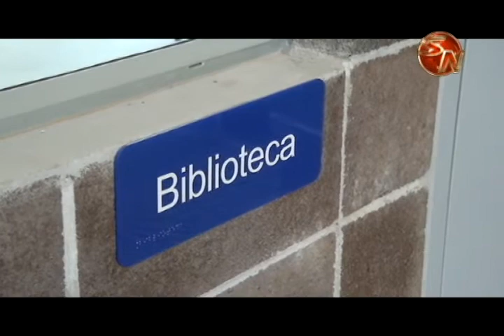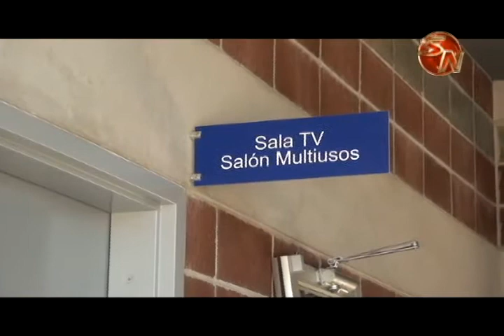Mínimos son los incidentes que se han registrado hasta el momento en la Unidad de Atención Integral